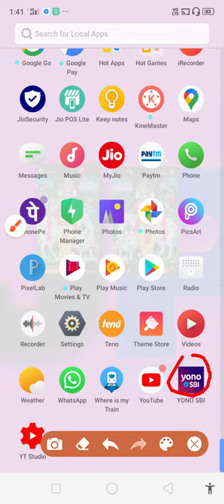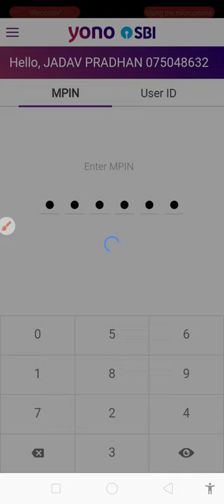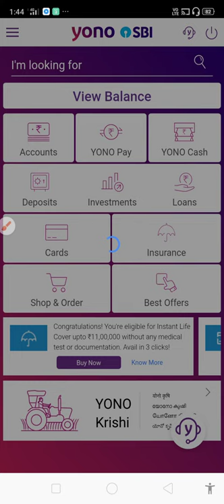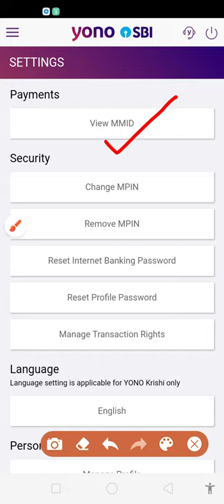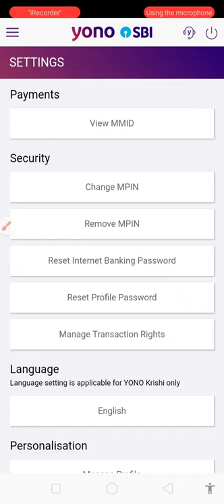MMID कैसे प्राप्त करें? How to get MMID?